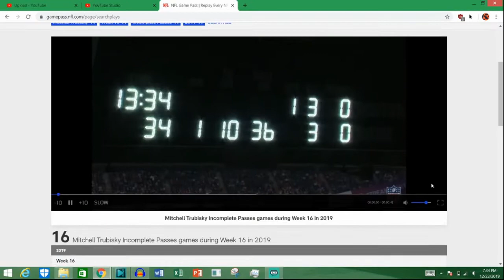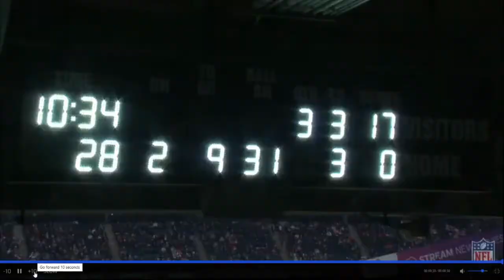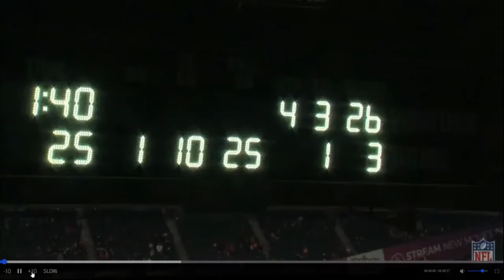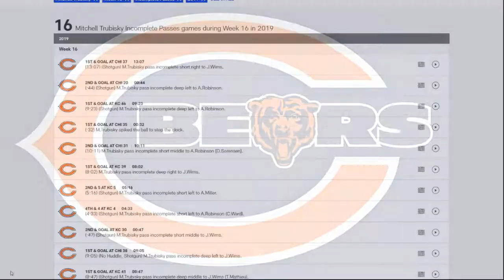Trubisky Incompletions vs. Chiefs - Bear Trap Episode 195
Welcome to the Bear Trap...a Bears podcast by a Bears fan.

This Episode: Film session reviewing Mitch Trubisky's incompletions vs the Kansas City Chiefs

Videos are used for editorial and educational purposes only and I do not claim ownership of any original video content. I don't use said video clips in advertisements, marketing or for direct financial gain. All video content in each clip is considered owned by the individual broadcast companies.